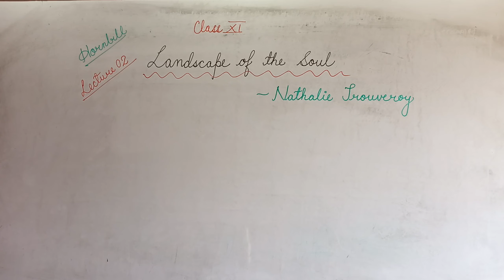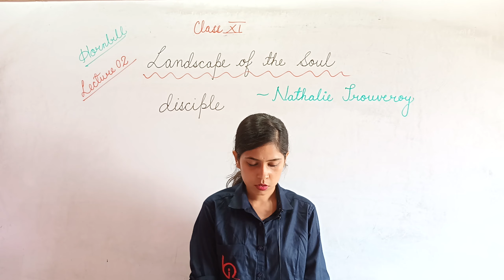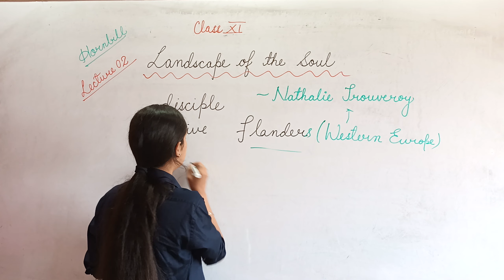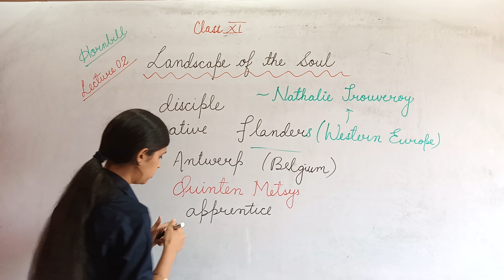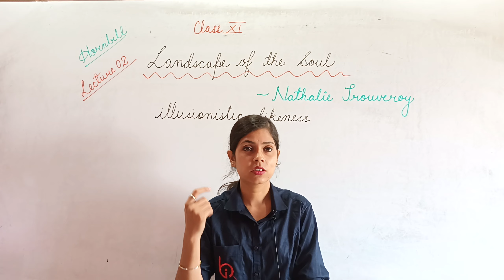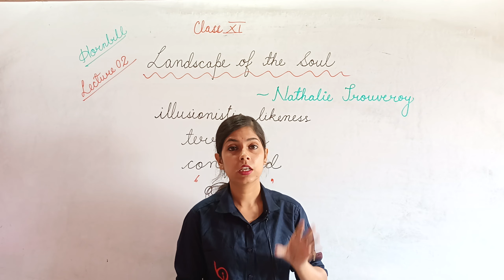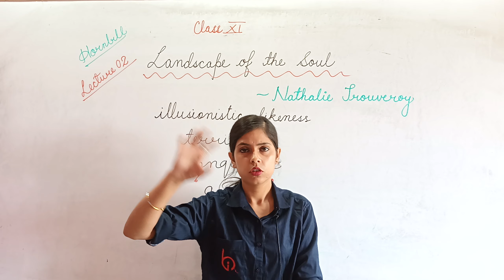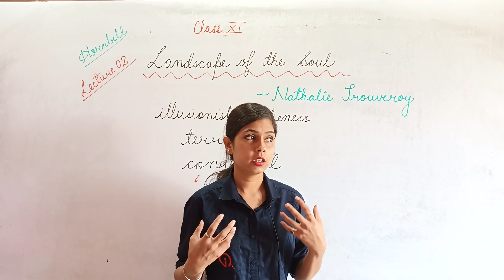Landscape of the soul (02) || Class_11th Chapter_04 || Hornbill, English || By_Shubhangi Mishra